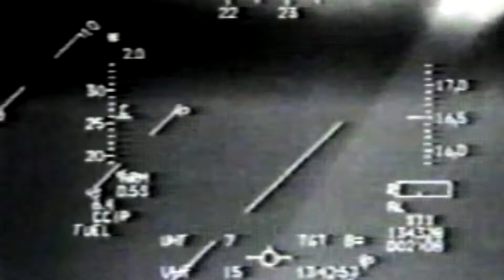Waldo Waldman - What Makes a Great Keynote Speaker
Hall of Fame keynote speaker and New York Times bestselling author Waldo Waldman shares how he prepares for his programs, differentiates himself from the competition, and adds value for his corporate and association clients.
Waldo's programs on building collaborative, trusting cultures of commitment, resilience, and courage are relevant, high energy, and interactive.